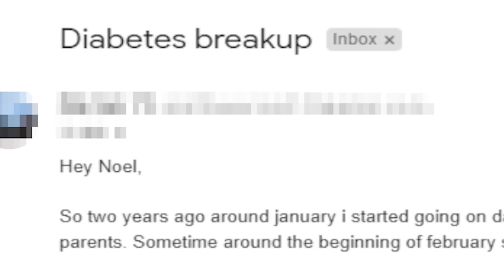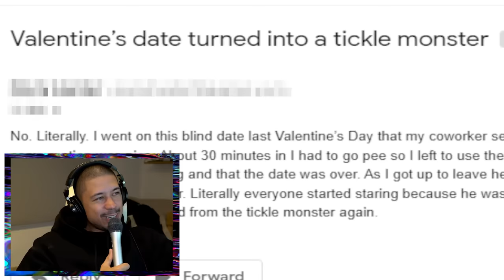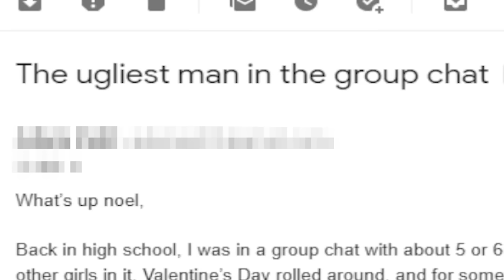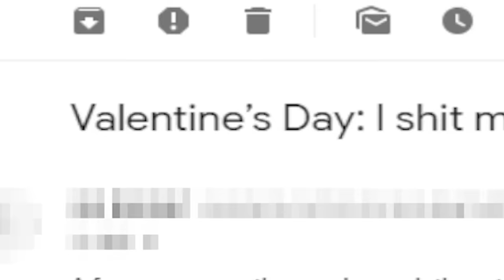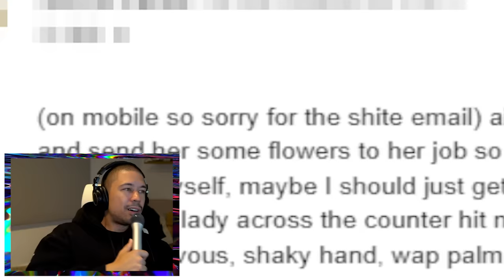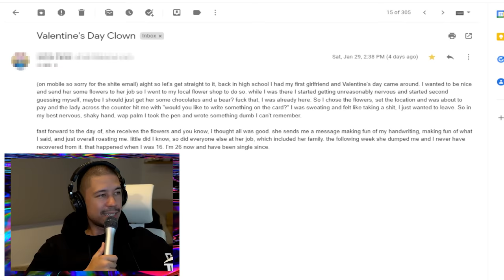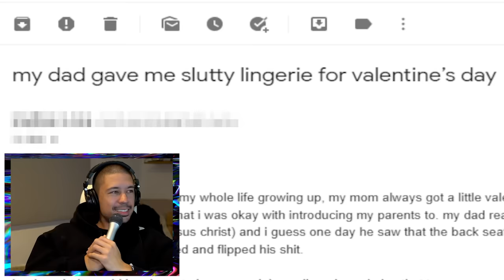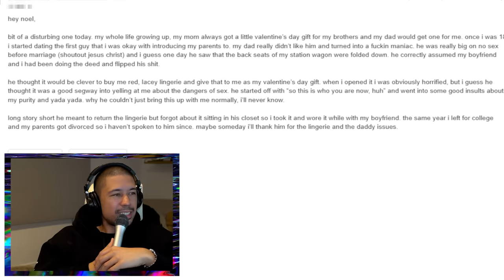The best way to break up | Weird DM's